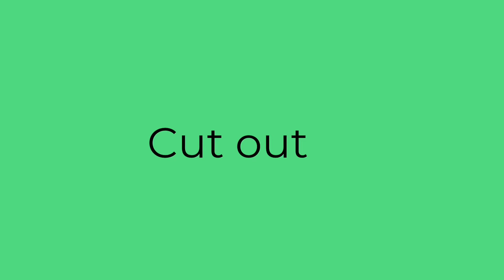My part [2] // EileenMoonRevolution + @EileenDrawings //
Characters belong to @SolarBalls